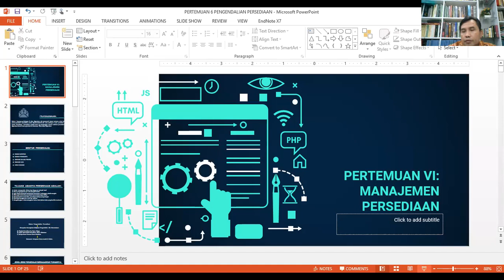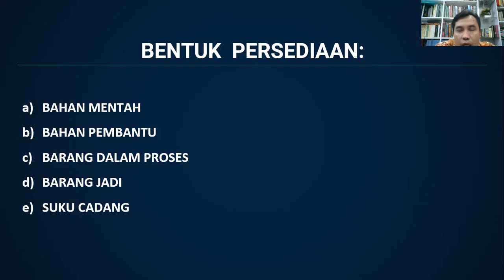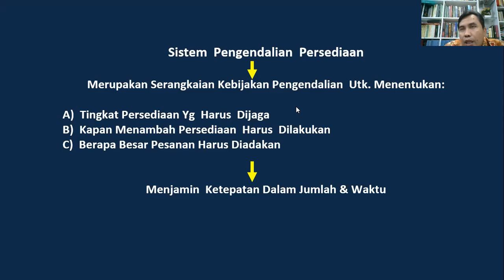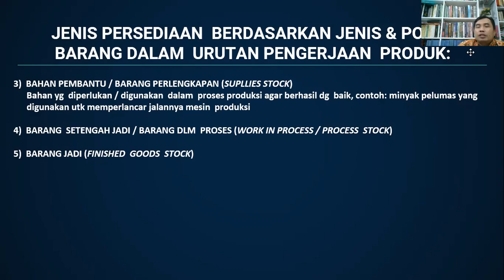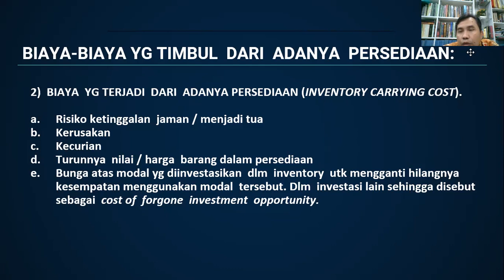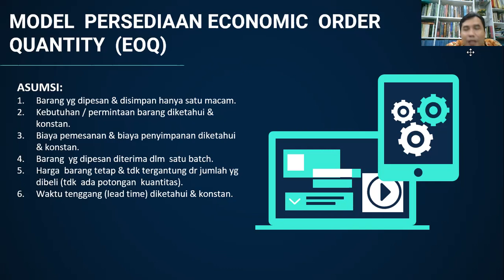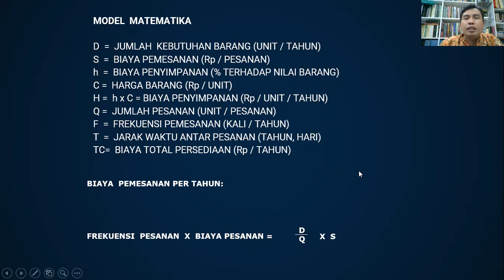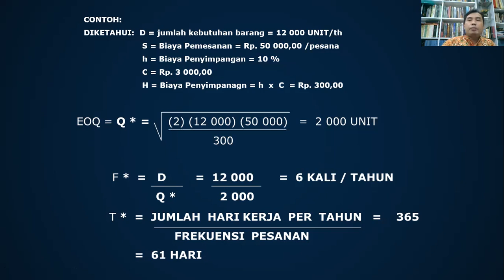Riset Operasi 5 Pertemuan 6 Pengendalian Persediaan